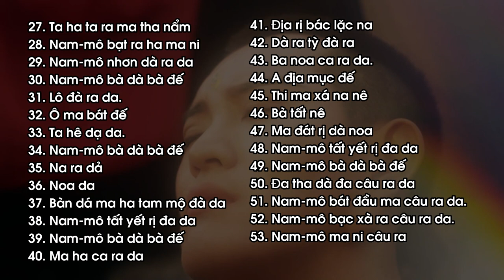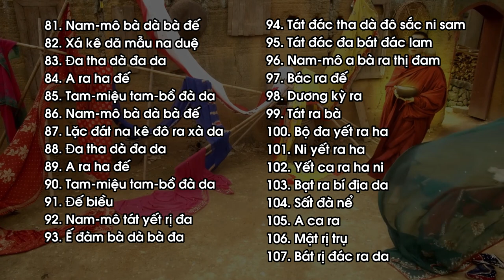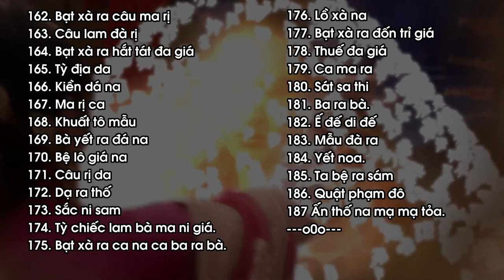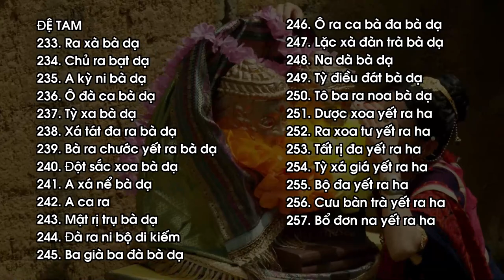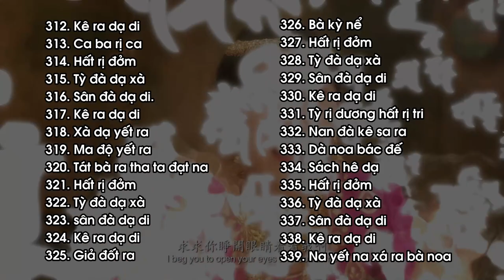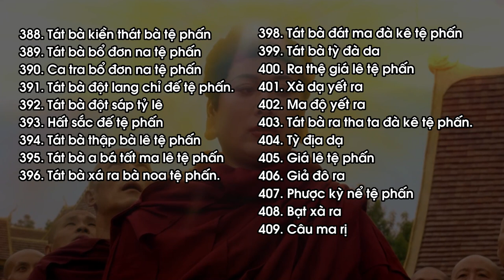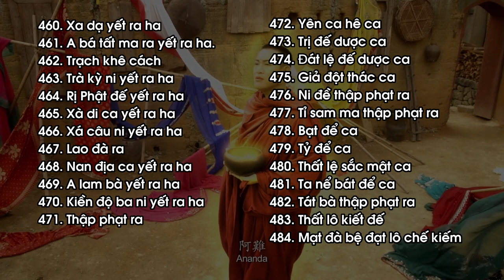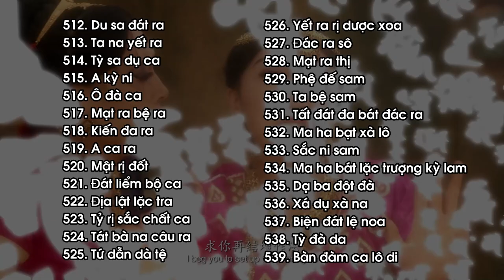Thần Chú Thủ Lăng Nghiêm bản dịch từ Vạn Phật Thành | Admin đọc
Trích Kinh Thủ Lăng Nghiêm Quyển 7 - HT Tuyên Hóa giảng
Diễn đọc: Admin